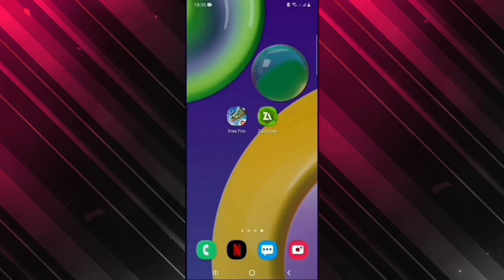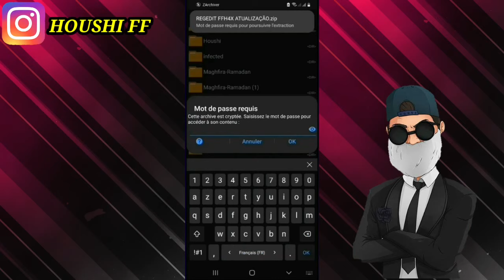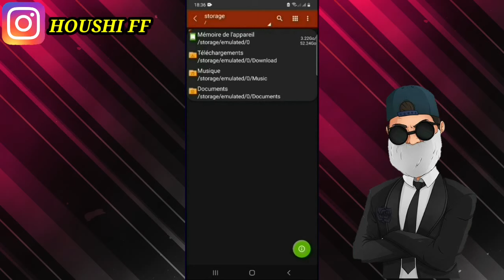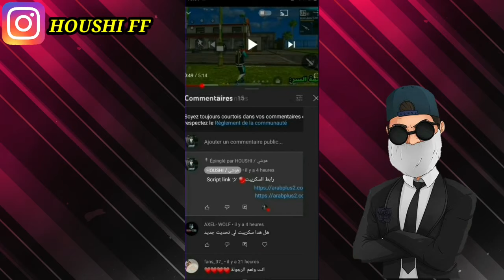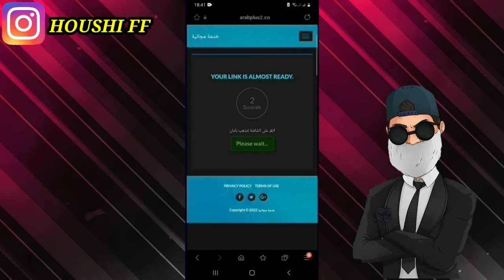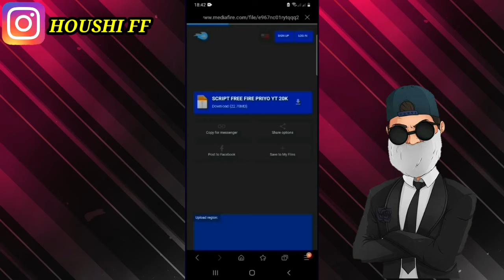أقوى سكربت هيد شوت فري فاير🎯ملف يجعلك مثل الهكر ☠️ فرصتك للقضاء على أصدقائك 😨 شغال 100% بدون باند ✅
👇رابط قناتي الثانية  ( قناة إحتياطية )✔

.👇 رابط سكريبت 👇.

فري فاير : طريقة عمل سكربت الهيدشوت التلقائي 🥶🎯 للهواتف الضعيفة و القوية 👻🔥 ب
في هذا الفيديو جئتكم بطريقة تشغيل او عمل ملف الهيدشوت او الهيد شوت بدون باند في التحديث الجديد كاللاعب وايت 444 [ WHITE 444 ] في الهاتف و هذا السكربت او السكريب فقط يساعد على ثبات الايم و عمل صعوده او طلوعه فوق الرأس و ايضا يساعد على طلق طلقات رأس ثابتة او الهيدشوت او الهيد شوت ...
* عنوان آخر * : حل مشكلة صعود الايم فوق الرأس و سهولة او احتراف الهيد شوت او الهيدشوت بملف السكريبت او السكربت بدون باند للهواتف الضعيفة و القوية ...
• سكريبت
@WHITE444 YT
@Riad M16
@JACK FF
@SWISS FF
@BIGBOSS FF
@VOLI FF
@Free Fire India Official
@دافنشي - DaVinci
@Dragunov YT
@HAMZA MINE
@Oussama Ramdi
@MODOX 2